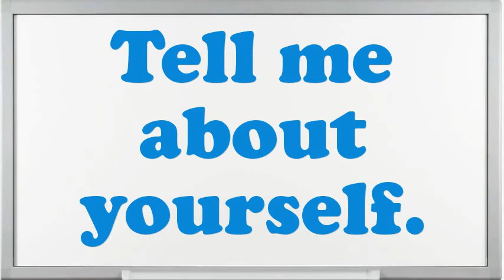Parking Attendant Interview Questions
Interview Questions for Parking Attendant.What are your professional objectives for an Parking Attendant?What encouragement preparation would you demand being capable to do this Parking Attendant job?What was the most complex assignment you have had?What pertinent Parking Attendant skills do you possess?How do you decide what gets top priority when scheduling your time?